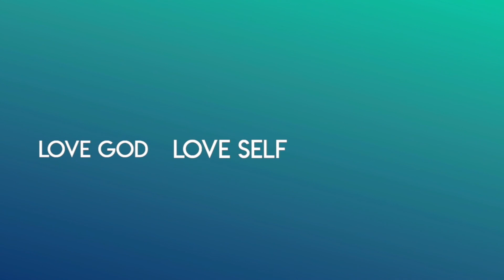We Need to Talk Part 4 | CHARACTER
Join us this Father's day as Pastor Mickey continues our We Need to Talk series